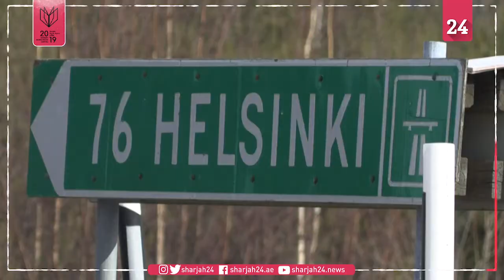فنلندا تعزل العاصمة عن سائر أنحاء البلاد لمكافحة كورونا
أعلنت رئيسة الوزراء الفنلندية سانا مارين عزل هلسنكي ومنطقتها عن سائر أنحاء البلاد لمنع تفشّي فيروس كورونا المستجدّ الذي أصبحت العاصمة بؤرته الأساسية.